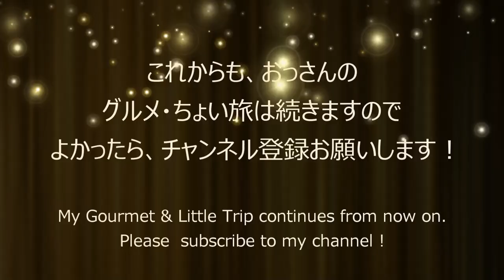【あおもり犬】極寒の日に出会った犬が驚きの結末だった！ 青森ちょい旅 【Aomori Museum of Art / Aomori city in Japan】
今回訪れた場所は、青森県青森市にある『青森県立美術館』です。
こちらは、現在全4幕を展示しているシャガールのバレエ「アレコ」背景画や
奈良美智さん（弘前市出身）の立体作品「あおもり犬」など、スマホやカメラで
こまめな情報発信が人気を呼んでいるようです。
青森に行かれた際に、ぜひ行ってみて下さい！

The place I visited this time is "Aomori Museum of Art" in Aomori City, Aomori Prefecture.
Here, you can take "Instagrammable" pictures with your smartphone or camera,
such as the background paintings of Chagall's ballet "Aleko", which is currently on display
in all four acts, and the three-dimensional work "Aomori Dog" by Yoshitomo Nara (from Hirosaki City). It seems that the fact that there is a work and the diligent transmission of information on the membership exchange site (SNS) are gaining popularity.
Please visit when you go to Aomori!